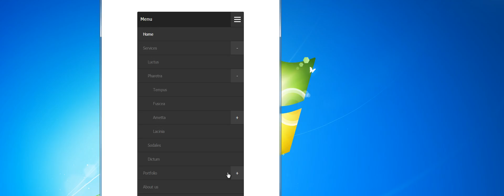Lines - Dropdown Menu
This menu is made with HTML5 and CSS3. Menu is Responsive and works on all major browsers. Menu is easy to edit and integrate into any website. Menu has unlimited animations. You can create your own, unique animations, even different animation for each main link or dropdown menu. jQuery is only used to control the menu on Tablets and Phones.